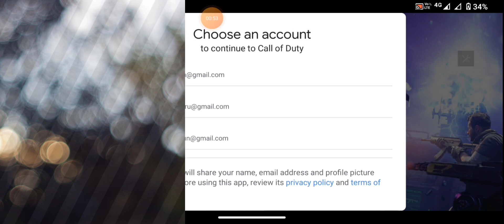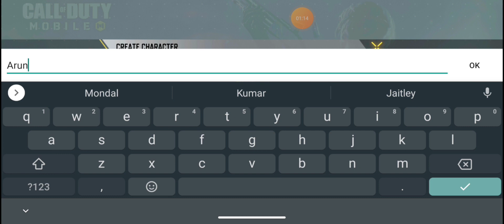How to create guest account in call of duty